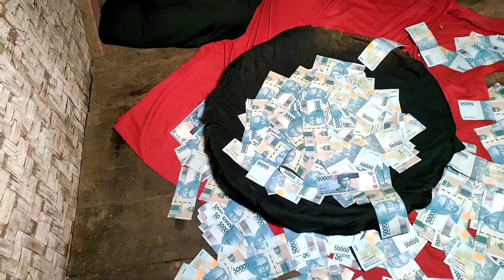BERSAMA WARGA BAK4R&HAKIMI SUAMI ISTRI DENGAN RATUSAN JUTA UANG ASLI DI RUMAHNYA